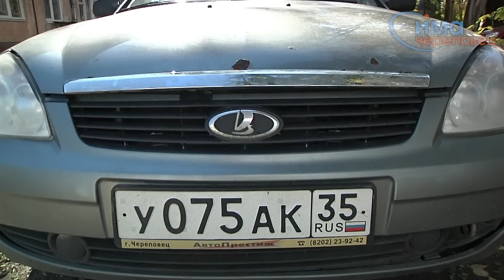11.09.2015 Приставы и ребёнок в машине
В Череповце должник закрыл в машине ребенка, чтобы приставы не смогли ее арестовать.